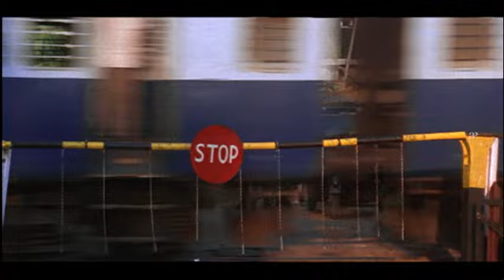Vamanapuram Bus Route Movie Scenes | Best Scenes Compilation Part 3 | Mohan Lal | Lakshmi Gopalswamy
Watch super hit scenes from the movie vamanapurambusroute starring mohanlal, Lakshmi Gopalswamy, jagathysreekumar, innocent, Janardhanan, Adithya Menon, Nandhu, Machan Varghese, Kottayam Naseer and Rajan.P.Dev. This Movie was directed by Sonu Shishupal and produced by Adithya Cine Vision. Music Composed by Sonu Shishupal and C. Rajamani (score) and got released in the year 2004.

Directed by
Sonu Shishupal

Written by
Sudheesh-John

Produced by
K. T. Anand Kumar

Starring
Mohanlal
Lakshmi Gopalaswamy
Jagathy Sreekumar
Janardhanan

Cinematography
Sanjeev Shankar

Edited by
G. Murali

Sonu Shishupal
C. Rajamani (score)

Production
company
Adithya Cine Vision